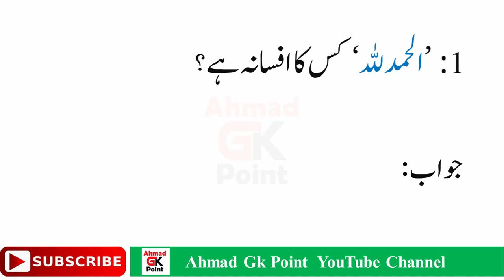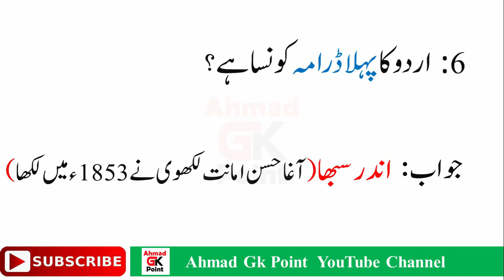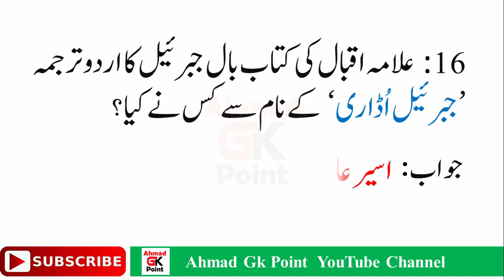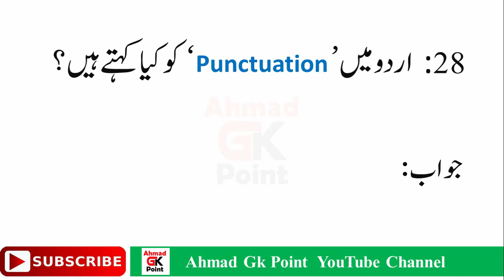Urdu Mcqs | Urdu Mcqs for PPSC | Ahmad gk point | Urdu Mcq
30 Important Urdu Mcqs for all the competitive exams like ppsc, fpsc, spsc NTS, Police and Pak Army.